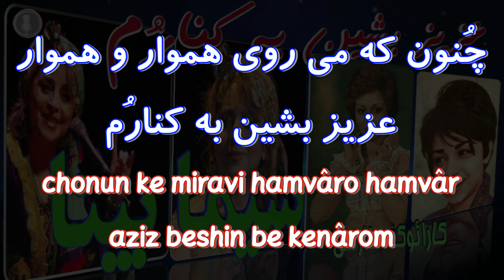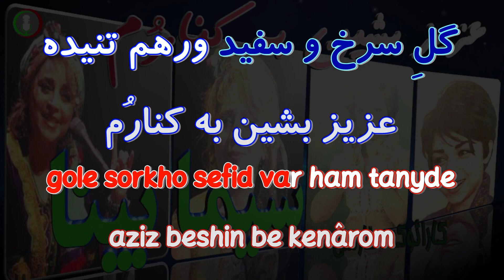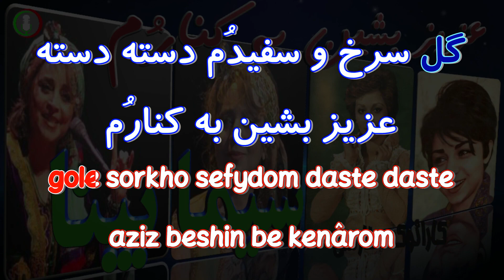Sima bina | Aziz Beshin Be Kenarom | عزیز بشین به کنارم | سیما بینا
بهترین کارائوکه فارسی : Sima bina  | Aziz Beshin Be Kenarom | عزیز بشین به کنارم  | سیما بینا
 لطفا مارو سابسکرایب کنید و این پیج رو با دوستانتون به اشتراک بذارید، سپاس
 که مارو حمایت میکنید

ترانه: عزیز بشین به کنارُم
خواننده: سیما بینا
song: Aziz Beshin Be Kenarom
Artist: Simabina

عزیز بشین به کنارُم
aziz beshin be kenârom
ز عشقِت بی قرارم
ze eshghet bygharârom
جون تو طاقَت ندارُم
june to tâghat nadârom
حالا مرو از کنارُم
hâlâ maro az kenârom
به خدا دوسِت می دارُم
be khodâ duset midârom
چُنون که می روی هموار و هموار
chonun ke miravi hamvâro hamvâr
نمی ترسی که بر پایِت خوره خار
nemitarsi ke bar pâyet khore khâr
اگه خاری خوره، سوزن ندارُم
age khâri khore suzan nadârom
به مُژگون بر کَنُم ای جون غمخوار
be mojgun bar kanom ey june ghamkhâr
ze eshghet bygharârom
سر کوه بلند تا کِی نشینُم
sare kuhe boland tâ key neshinom
که لاله سرزنه ، گل را بچینُم
ke lâle sarzane gol râ bechinom
گلِ سرخ و سفید ورهم تنیده
gole sorkho sefid var ham tanyde
نمی دونُم کدوم گل را بچینُم
nemidunom kodum gol râ bechynom
ze eshghet bygharârom
گل سرخ و سفیدُم دسته دسته
gole sorkho sefydom daste daste
میون سنگ مرمر ریشه بسته
miyon sange marmar rishe baste
الهی بِشکَنه اون سنگ مرمر
elâhi beshkane oon sange marmar
که یار نازَنین تنها نِشسته
ke yâre nazanyntanhâ neshaste